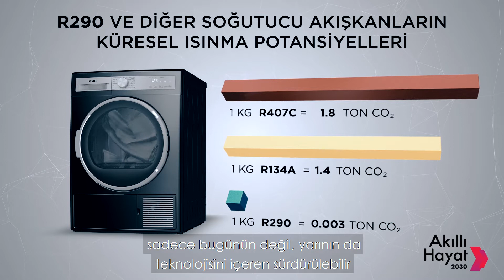Yeni Nesil ve Çevreci Çamaşır Kurutma Makinesi I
AkıllıHayat2030 Buluşması kapsamında, teknolojinin ve inovasyonun odağında sürdürülebilir çözümler için çalışmalarımızı paylaşıyoruz.

Vestel Beyaz Eşya Ar-Ge Merkezi bünyesinde tasarladığımız ve R290 soğutucu akışkan içeriği ile üretilen Isı Pompalı Kurutma Makinaları, sahip olduğu yüksek ısıtma kapasitesiyle geleceğimiz için enerji verimliliğine katkıda bulunuyor.

Türkiye’de beyaz eşya sektöründe ilk defa kullanılan bu teknolojiyi ve farklı alanlardaki çevre ve insan odaklı projelerimizi incelemek için;